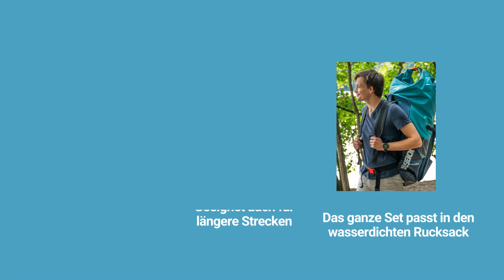Jobe Duna 11.6 Stand Up Paddle Board // Allround Touring SUP Board 🏄🏻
Topseller Jobe Duna 11.6 Aufblasbares Stand Up Paddle Board.

PRODUKTDATEN
Länge: 11’6” (3,50 m)
Breite: 31″ (78,8 cm)
Höhe: 6″ (15 cm)
Max. Druck: 20 PSI (1,33 Bar)
Volumen: 324L
Empfohlenes Ridergewicht: bis zu 160 kg
Board Gewicht: 9,6 kg
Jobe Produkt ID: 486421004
Lieferumfang: Jobe Duna 11.6 Stand Up Paddle Board inkl. Rucksack, Carbon/Fiberglas-Paddel, Doppelhubpumpe, Singleclick-Finne, Sicherheitsleine, Repairkit

Das Jobe Duna 11.6 Stand Up Paddle Board ist der Topseller. Als Allround-/ Touring-Board ist es sowohl für Einsteiger, als auch Fortgeschrittene Paddler geeignet.

Die 20 PSI Luftdruck sorgen für viel Auftrieb, so dass Du von Grund auf eine gute Kippstabilität hast. Gleichzeitig sorgt dieser hohe Auftrieb für ausgezeichnete Gleiteigenschaften, so dass Du wenig Wasser beim Paddeln verdrängen musst. Dadurch wird das Paddeln leichter, kraftsparender und schneller.

Besonders hervorzuheben ist das leichte Carbon-/ Fiberglaspaddel Für ein gutes Paddelerlebnis ist dieses neben der Qualität des Stand Up Paddle Boards sehr wichtig. Das Paddel hast Du in der Hand und Du freust Dich schon nach kurzer Zeit über jedes Gramm weniger, das Du bewegen musst. Zum Jobe Duna 11.6 Board wird standardmässig das 3-teilige Carbon-/ Fiberglaspaddel mitgeliefert.

Die Doppelhubpumpe ist eine effiziente Handpumpe, mit der Du Dein Stand Up Paddle Board schnell aufpumpst. Durch Doppelhub-Funktion, pumpst Du sowohl beim Drücken und Hochziehen des Pumpengriffs. So füllst Du das Jobe Duna 11.6 rasch mit Luft.

Die Singleclick-Finne lässt sich ganz einfach ohne Werkzeug installieren, so dass Du noch schneller aufs Wasser kommst und nach Deinem Paddelerlebnis schnell wieder alle in dem wasserdichten Transportrucksack verstaut hast.

Die Sicherheitsleine/ Leash befestigst Du an Deinem Fuß-Gelenk. Sie ist mit dem Jobe Duna Board verbunden, so dass ein ungewolltes Wegtreiben des iSUPs vermieden wird. Für den Fall der Fälle hast Du so immer eine Schwimmhilfe bei Dir.

Kundenbewertungen zum Jobe Duna 11.6

Hier findest Du eine Auswahl von Kundenbewertungen:

Jan: "Wir wurden von Sebastian sehr gut beraten und auch bestens geholfen.
Zum Jobe Duna 11.6 selber lässt sich sagen, das es sich sehr gut fahren lässt und stabil im Wasser liegt, auch bei leichten Wellengang. Des weiteren können 2 Erwachsene Personen gut zusammen auf dem Board fahren, ohne dass das Board unter die Wasseroberfläche gedrückt wird.
Zusammengefasst kann man nur sagen super Service super Board. Wir können das Geschäft und das DUNA nur empfehlen."

Nils: "Mit dem Jobe Duna 11.6 macht man eine sehr gute Figur auf dem Wasser! Es fährt sich wirklich ausgezeichnet und ist gleichzeitig auch sehr kippstabil. Die Schweißnähte sind sauber verarbeitet, insgesamt wirklich ein tolles Produkt! Schneller Versand und netter Kontakt! Vielen Dank! :)"

Unsere Empfehlung: bist Du schon ein paar Mal auf einem SUP Board gestanden, dann wirst Du auf dem Jobe Duna 11.6 sicher stehen können. Das richtige Einsteigerboard für Dich, mit dem Du zügig voran kommst. Auch als Touring SUP sehr gut zu fahren!

Das Jobe Duna 11.6 Stand Up Paddle Board gibt es auch mit elektrischem Antrieb! Das “E-Duna 11.6”

STEHPADDLER SUP VERLEIH & SHOP
Bei uns dreht sich alles rund um's Stand Up Paddling (SUP) - den Wassertrendsport #1 der letzten Jahre.

STEHPADDLER SUP SHOP BERLIN
Wir sind einer der größten Jobe SUP Board Händler in Europa (Nr. 1 & 2 in 2020 & -21). Zahlreiche Kunden besuchen unser Ladengeschäft. Sie kommen aus Berlin, Hamburg und sogar München zu uns.

Gerne beraten wir Dich in unserem Onlineshop, per Telefon oder E-Mail zu unseren Stand Up Paddle.

STEHPADDLER SUP VERLEIH
Bereits seit 2015 betreiben wir den Stehpaddler SUP Verleih am Berliner Schlachtensee. Jährlich begeistern wir zig tausende Besucher/innen in Stand Up Paddling Kursen & Events.

VERBAND DEUTSCHER WASSERSPORTSCHULEN (VDWS)
Der VDWS hat uns zertifiziert und als SUP Instructoren ausgebildet. Regelmäßig buchen wir exklusive Fortbildungs-Kurse für unsere Mitarbeiter/innen.